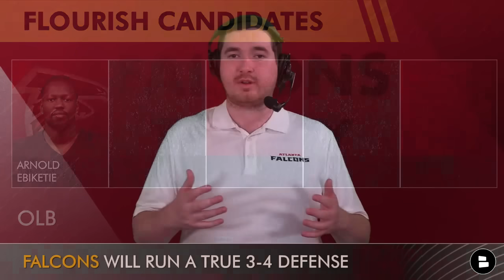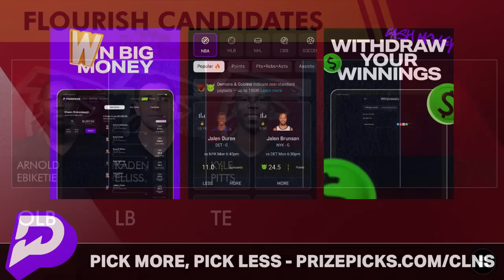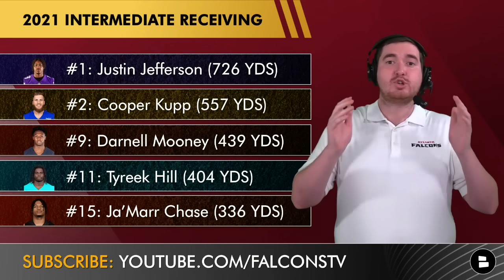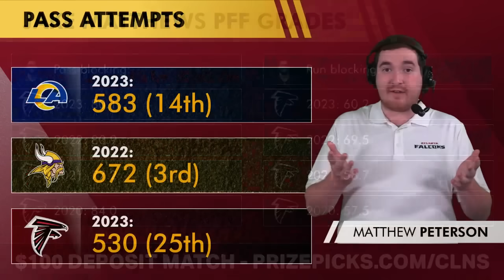5 Atlanta Falcons That Will BALL OUT Under Raheem Morris In 2024 Ft. Kyle Pitts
On today’s Falcons Today video, we discuss 5 Falcons players that will flourish under new head coach Raheem Morris. With additions like Kirk Cousins and Michael Penix certain players will see an increase in their role for the Falcons 2024 season. Come hangout with the king of Falcons news and rumors this Saturday afternoon!

Falcons flourish candidates for 2024:
OLB Arnold Ebiketie
LB Kaden Elliss
TE Kyle Pitts
WR Darnell Mooney
OT Jake Matthews

Grow Falcons Today by Chat Sports by sharing our Falcons YouTube video!

Grow our Falcons Today YouTube community by LIKING today's video! 👍

Falcons fans, turn on your noti's for FREE Falcons videos on your feed!

Atlanta Falcons 2024 Opponents:
Home:
- Carolina Panthers
- Dallas Cowboys
- Seattle Seahawks
- Pittsburgh Steelers

Away:
- Carolina Panthers
- Denver Broncos
- Philadelphia Eagles
- Tampa Bay Buccaneers
- Minnesota Vikings

Want more Atlanta Falcons content? WATCH these Falcons Today videos:
- Falcons Add A Defensive End & Cut A Player + Rookie Minicamp Day 1 Highlights & Players To Watch
- Falcons Rumors: Bud Dupree Return Heating Up? + Trade For A Former 1st Round Pick Wide Receiver?

Calling all Atlanta Falcons fans, get in the comments & share your thoughts:
- Falcons rumors: Should Atlanta add an EDGE? Type ‘Y’ for Yes or ‘N’ for No
- Falcons roster rumors: Will Kyle Pitts breakout this year? Type ‘1’ for Yes or ‘2’ for No
- Raheem Morris rumors: Who is the biggest winner from the Raheem Morris hire?

Follow the host of Falcons Today, Matthew Peterson on Twitter